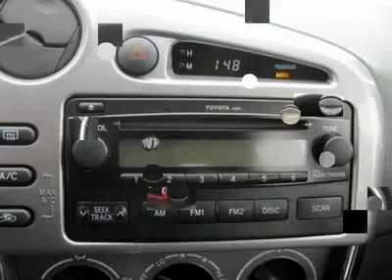2007 Toyota Matrix - Station Wagon Cedar Rapids Iowa 19531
2007 Toyota Matrix

4001 1st Ave. South East

Looking for the right vehicle? Today could be your lucky day. With 19531 miles, this GRAY, 2007 Toyota Matrix equipped with Automatic transmission could be yours. Request more information and set up a test drive right away.